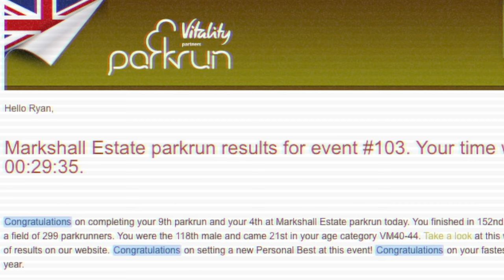Running my FASTEST PARKRUN ever!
God I love Parkruns, thanks to all the volunteers and organisers. This Parkrun run was my best so far... well, it was my fastest.